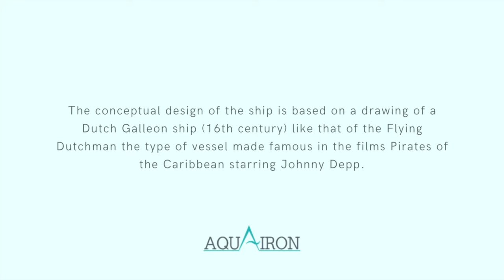The Story of Mr Baba - Varna Landmark Restaurant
The ship restaurant Mr. Baba was built in 2008, from an overall conceptual design based on a drawing of a Dutch Galleon ship  (16th century).

The hull is made of steel ribs covered with timber lining. The rigging has three masts and the ship has three decks. The restaurant kitchen is in the hold of the ship as well as the storage facilities. The restaurant has 170 seats indoors and 80 seats on the open decks.

The ship is situated at the beginning of the breakwater pier of the port of Varna and it has become one of the landmarks of the city.